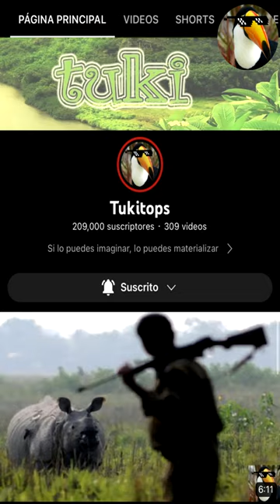Se dice que este elefante fue muy dócil